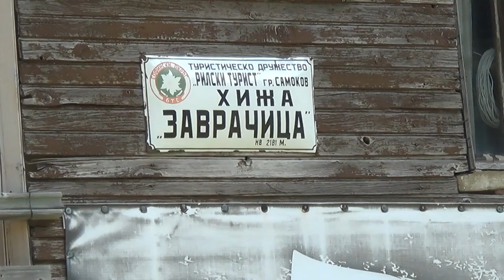Туристи ветерани Ямбол .Рила- 2 ра част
Слизане от връх Мусала  по посока  хижа Заврачица. На другия ден продължаваме до хижа Марица, кратък престой и продължаваме към хижа Чакър войвода.